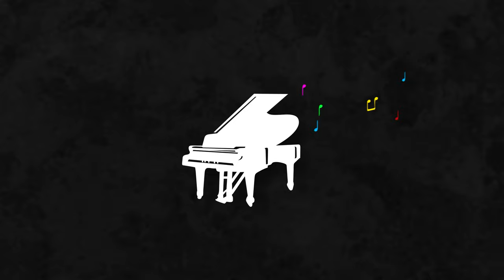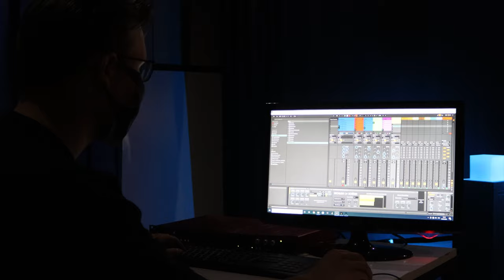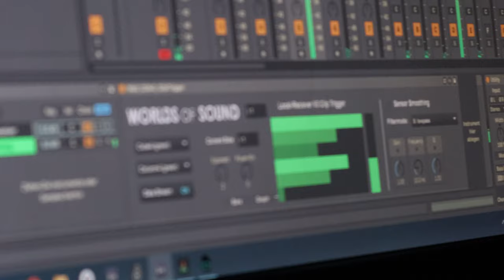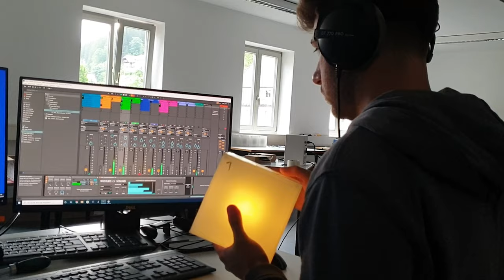Worlds Of Sound - Wie macht man mit Würfeln Musik? | GLFtv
Ein Instrument zu lernen dauert lange und erfordert viel Übung. Aber was, wenn das nicht so wäre? Im Projektstudium "Worlds Of Sound" haben fünf Studierende der HFU eine Interaktive Anwendung entwickelt, mit der man gemeinsam auf spielerische Art und Weise musizieren kann. Mit den Lichtwürfeln können durch einfache Bewegungen komplexe Sounds erzeugt und kombiniert werden. In diesem Video wird ein User-Testing mit Studierenden durchgeführt, die zum ersten Mal die Anwendung benutzen. Welche Technik dahinter steckt und wie sie funktioniert, erklären uns die Entwickler von "Worlds Of Sound".